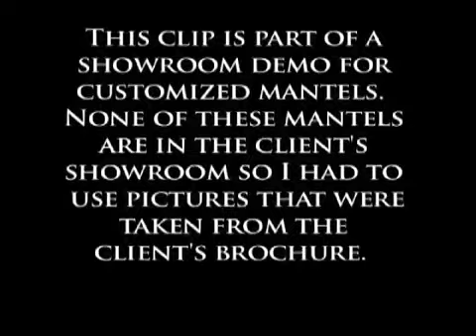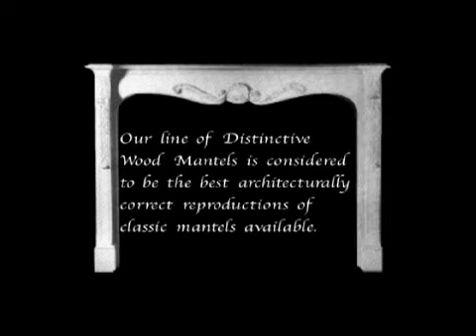Fireplace Mantel - Demo from Forshaws of St. Louis, MO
All Readybuilt Mantles can be Custom sized to fit any fireplace requirement. Features from one mantle can be added or deleted to create a truly custom mantle.

- - Forshaw of St Louis is your complete source for beautiful indoor and outdoor fireplaces and mantels, fireplace inserts, gas logs, fireplace tools & accessories,